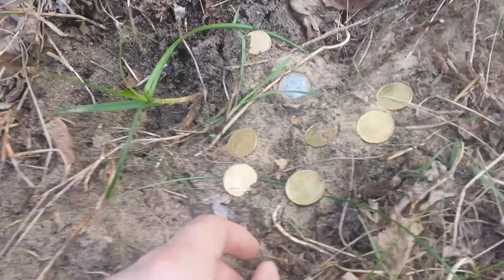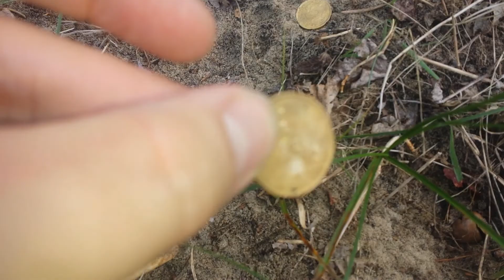2 minutes of metal detecting! euro coin treasure!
found the coins all together!